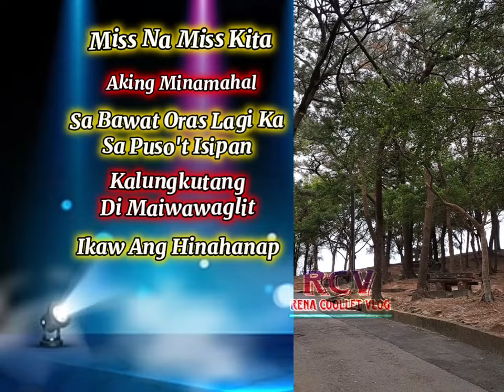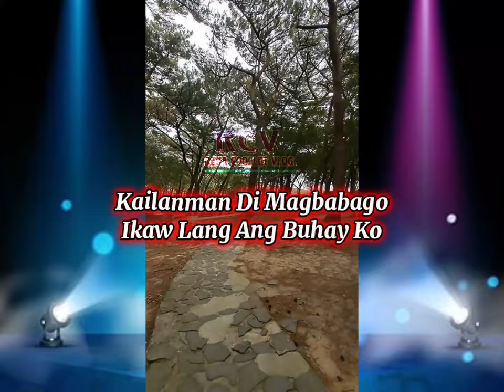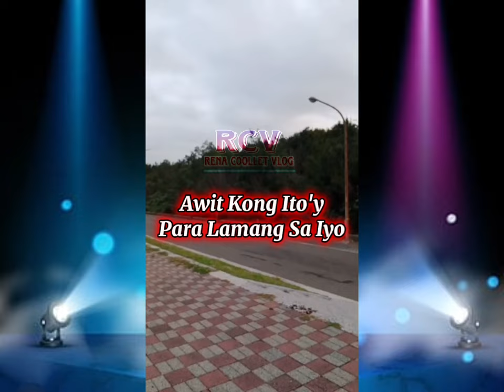Mahal Miss Na Miss Kita|Eden Baliwan songlyrics renacoolletvlog #003